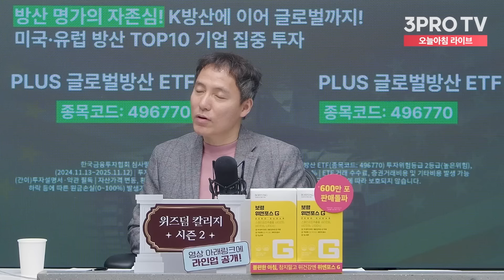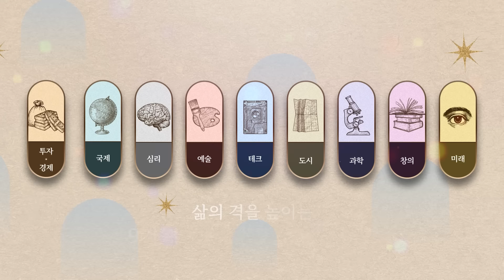비트코인을 밀고 있는 트럼프의 진짜 속내는? f.오태민 건국대학교 정보통신대학원 겸임교수 [인뎁스 60]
24.11.15 방송된 영상입니다.

🎁 오픈 기념 수강료 57% 파격 할인
🎁 20만 원 상당의 혜택 제공
🎁수강 기간 제한 없이 '평생 소장'

이 모든 혜택이 기간 한정으로 제공되오니
슈퍼 얼리버드 마감 전,
지금 수강신청하시길 바랍니다.
(1) 600만 포 판매돌파! 🎉 위건강 검색어 1위! 🏆 신제품_"보령 위엔포스G" [보령컨슈머헬스케어]

(2) 신제품과 함께 돌아온! 👵할머니의 그리운 손맛! 🫘고소하고 찐한 서리태 두유!🫛 [곡물도감]

(3) 🎀가격도 🎁성분도 모두 다 챙기는 🎖️대원헬스랩!  [대원제약]

(4) 눈👁️건강을 위한 FIT🪄 "오에핏 포커싱 타임" 💞 [옵투스제약]

1. 재생화면 우측 하단에서, 톱니바퀴 아이콘의 왼쪽에 있는 자막(C)를 클릭해주세요
2. 톱니바퀴 아이콘 (설정)에서 번역할 언어를 선택해주세요.
💎 '삼프로 멤버십'이 궁금하다면?

- 뉴스룸

[06:00-07:15] 월스트리트 모닝브리핑 (월가 뉴스레터, 글로벌 인터뷰)
[07:15-09:00] 오늘아침 라이브 (뉴스3, 마켓 인사이드, 인뎁스60)
[09:00-10:00] 오프닝벨 라이브
[10:00-11:00] 아침N투자
[11:00-12:00] ⟨월~목⟩ 맞동산 (부동산)
[15:20-16:30] 클로징벨 라이브
[16:30-17:10] 뉴스룸
[17:10-18:00] 박근형의 데일리 힌트
[18:00-19:00] 퇴근길 라이브
[19:00-21:00] 언더스탠딩